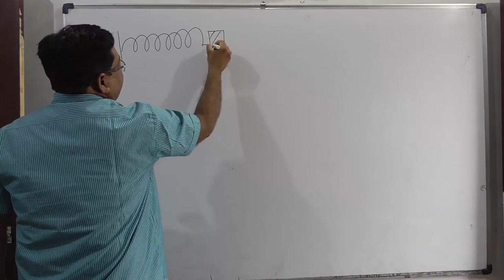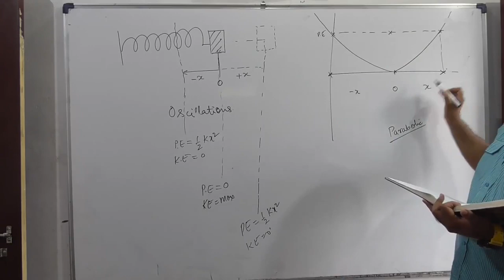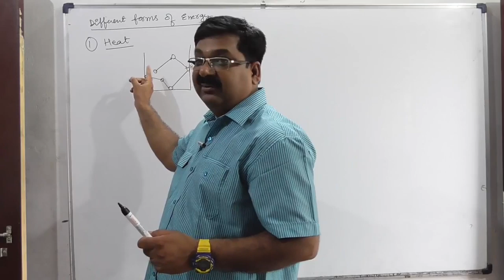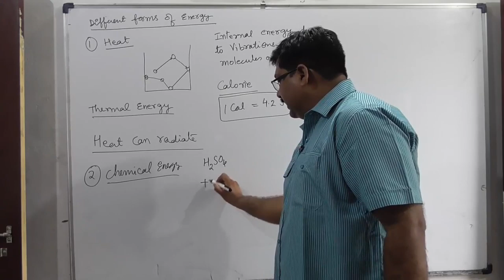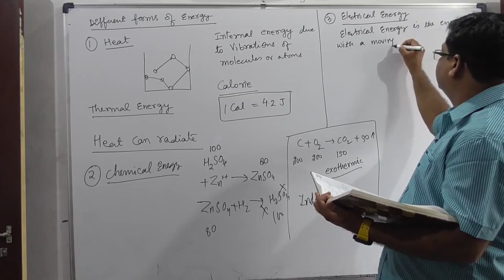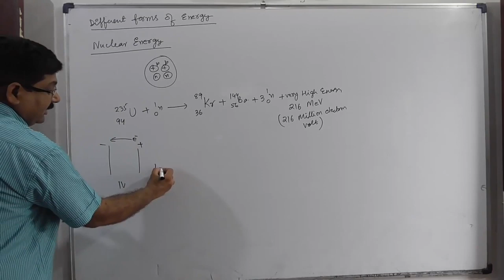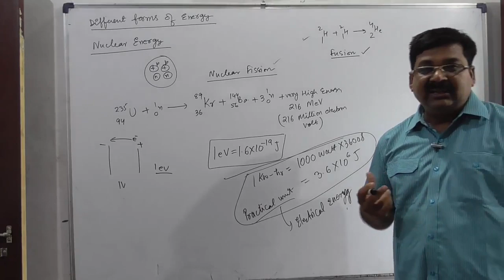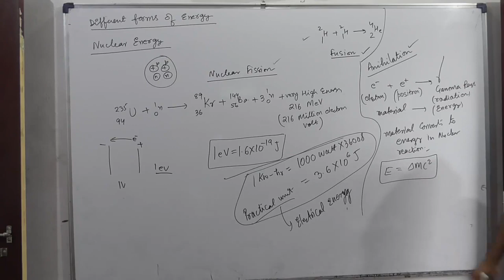NCERT XI Physics Chap-6.3-Conservation & Different forms of Energy Work, Power & Energy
NCERT XI Physics Chap-6.3-Conservation & Different forms of Energy Work, Power & Energy CBSE NCERT XI Physics